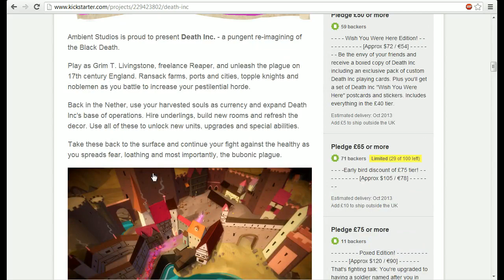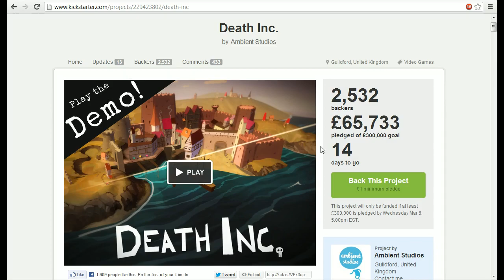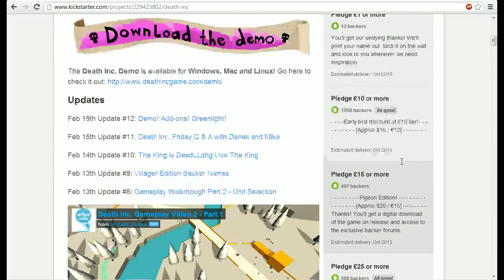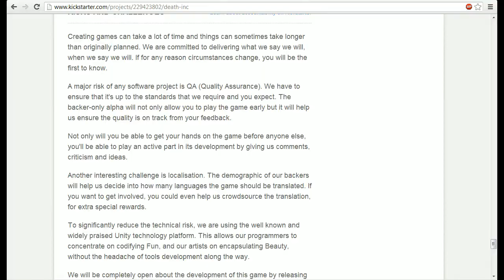Prototyp: Death Inc.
Czekamy na test kodu źródłowego...

Strona produkcji: ambientstudios.co.uk/deathinc/

- tutaj strumyki powstają na żywo, jest tam czat oraz FAQ (co na YT trudno teraz zrobić :P).
- po latach odkryłem potencjał tego systemu, cudeńko.
- fejkbuk, jak prywatnego konta nie posiadam, tak jako kanał informacyjny serwis mi ten służy ;]

I na koniec:

- tutaj ojciec pancernika, którym nie jestem ja, sprzedaje koszulki. - to jest moje małe centrum sterowania światem.